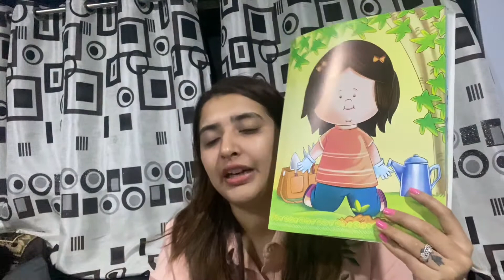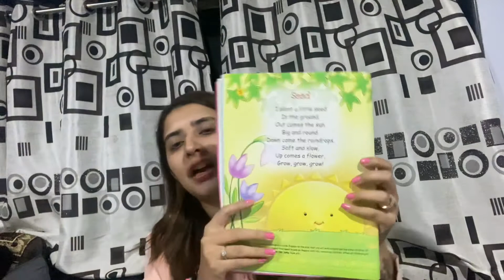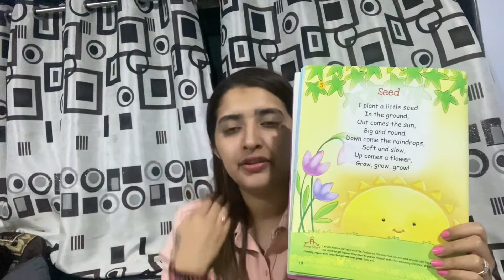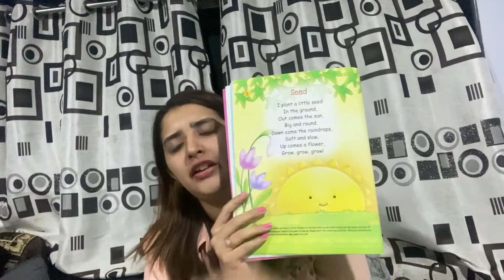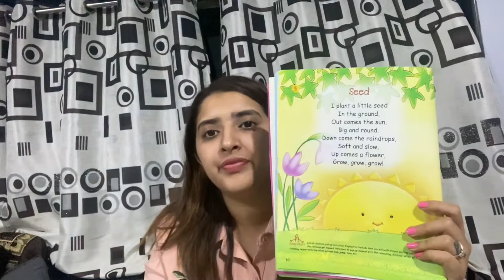Sr.KG Rhyme oral